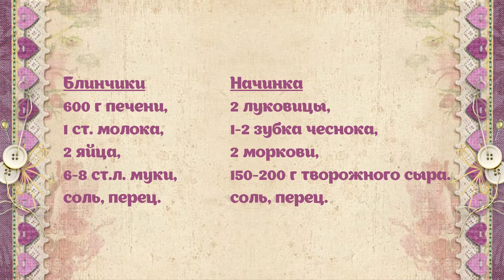Рулетики из куриной печени с вкуснейшей начинкой 😋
Интересная альтернатива печёночному торту. Порционные рулетики прекрасно разнообразят не только праздничный стол, но и повседневный. А ещё они очень вкусные!

При копировании материала ссылка на канал обязательна!!!

Задавайте свои вопросы и делитесь результатами в комментариях📝. Если рецепт вам понравился, поддержите меня лайком👍 и поделитесь видео с друзьями📢❗

***Ингредиенты***

Блинчики:
600 г печени,
1 ст. молока,
2 яйца,
6-8 ст.л. муки,
соль, перец.

Начинка:
2 луковицы,
1-2 зубка чеснока,
2 моркови,
150-200 г творожного сыра.
соль, перец.

Смотрите и другие плейлисты с Рецептами на Моём Канале!